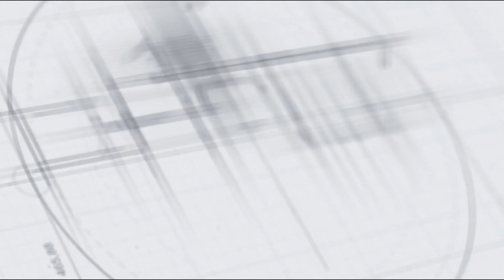അഫ്ഗാൻ ജനതക്ക് മഞ്ചേരി മണ്ഡലം യൂത്ത് കോൺഗ്രസിന്റെ ഐക്യദാർഢ്യം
Pattanavishesham TV - Malappuram's No.1 News and Infotainment YouTube Channel

Pattanavishesham publishes thoughtful insights, updated news, and relevant local information. Advertisement is also a mode of information these days and we intend to make effective and streamlined use of this mode of communication in an effective manner.

| Pattanavishesham TV | Manjeri